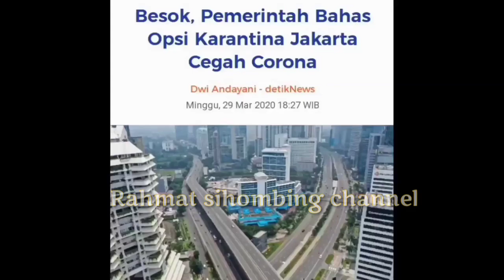Pembatasan Sosial Berskala Nasional Indonesia untuk memutus Virus Corona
PEMBATASAN SOSIAL BERSKALA NASIONAL
perbedaan pembatasan Sosial Berskala Nasional dengan karantina wilayah.
Langkah penanganan  virus Corona yang dilakukan pemerintah Indonesia.